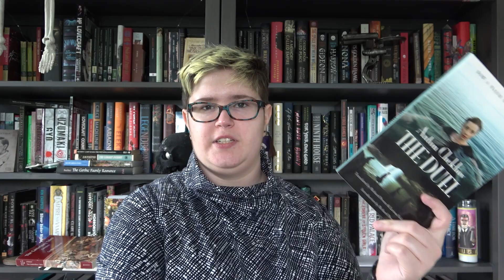They're a 10, but... Book Tag